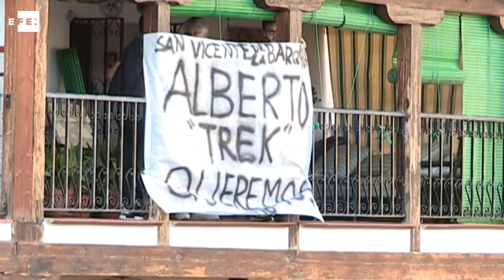Alberto Contador se despide arropado por los vecinos de Pinto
Pinto (Madrid), 12 sep (EFE), (Imagen: Pedro Pablo Pérez).- Alberto Contador, que se retiró profesionalmente del ciclismo en la última Vuelta a España, en la que finalizó quinto, recibió el cariño de su pueblo, Pinto, en un homenaje multitudinario en el que sus paisanos le pidieron que siguiera "un año más".